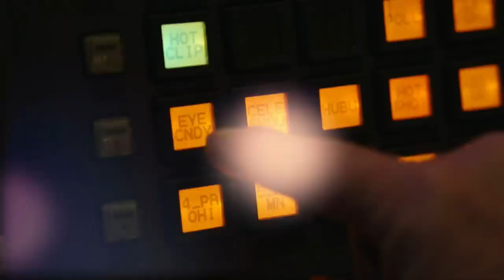Wendy Williams' Family: Ex-Husband, Son, Siblings, Parents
Wendy Williams is one of the most famous TV hosts of all time. She started professional career as a DJ for WRBB. She had been working in a radio industry for many years and even won a Billboard award for the Best On-Air Radio Personality in 1993. Soon after that she was offered 1.5 trial months on TV, featuring her own talk show and that’s how it all started. The Wendy Williams talk show had an amazingly successful run and that’s why since 2010 it has been broadcasted all across the globe.
Apart from having a super successful career as a host, Williams is also an author, an actress and a fashion designer.
And now, it is time to dive deeper into celebrity’s life and find out more about her closest people.

The talk show host’s mother Shirley was never on good terms with a famous daughter. In one of the interviews, Wendy even claimed that parents used to fat shame her that later caused difficulties to accept her body. Nowadays, the relationship with parents got a little bit better.

The father’s name is Thomas and he is very proud of all daughter’s achievements in the entertainment industry.

The celebrity has two siblings with a sister Wanda being the eldest one. Unfortunately, nothing is known about either her personal life or occupation.

Thomas is a younger brother to Wendy.

Williams walked down the aisle twice. First time, it happened in 1994 with Robert Morris III, who worked as a salesman according to the famous host. It is also known that it is not his real name but the one Wendy used in one of her published books. The couple met in 1992 and within two years tied the knot officially. However, the union lasted only 2 years and didn’t result in any kids.

Since 1997 and up till 2019, Williams had been married to Kevin Hunter Sr. Despite the fact that they filed for a divorce in spring of 2019, they remain to be close, as Wendy is ever grateful to Hunter for everything he has done for her. He was her biggest supporter, he helped her to fight with cocaine addiction and she even prayed to him every time before starting the show. The main ground for the divorce was Kevin’s infidelity.

During the second marriage, Williams gave birth to a son Kevin Hunter Jr., who was born in 2000. He is the one and only child to a celebrity. In 2015 he made headlines when public got to know about his addiction to K2 that is a synthetic cannabinoid.